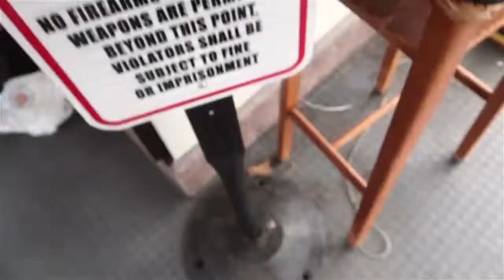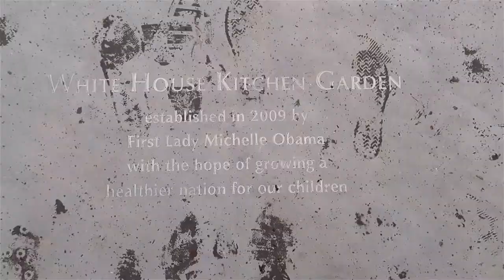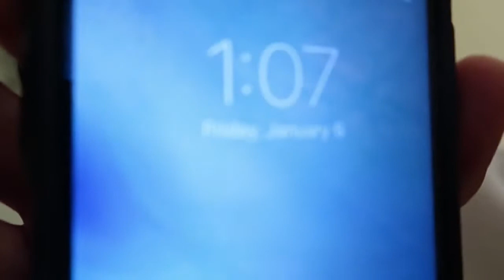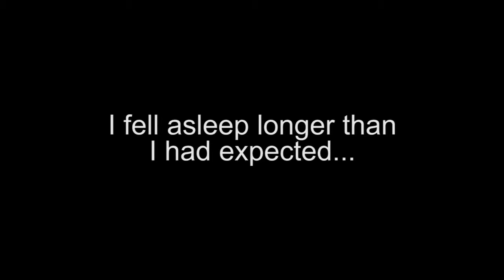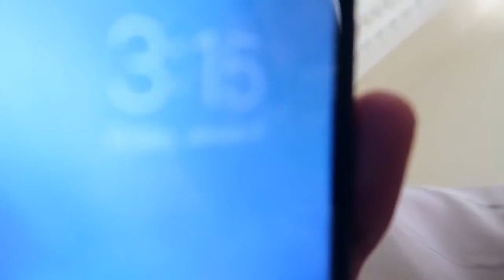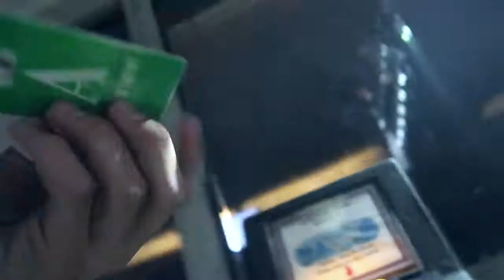HE SLEPT OVER NIGHT AT WHITE HOUSE (insane)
White house.